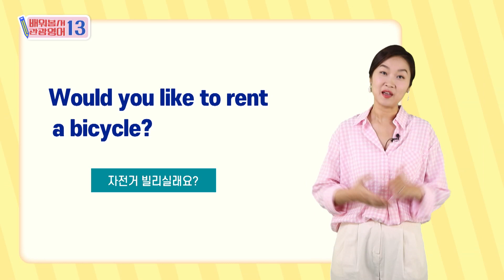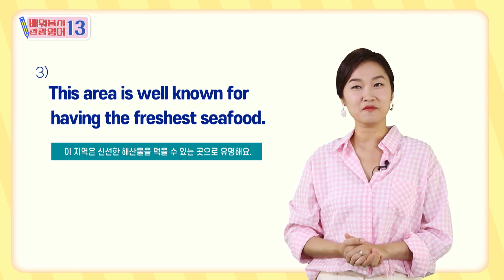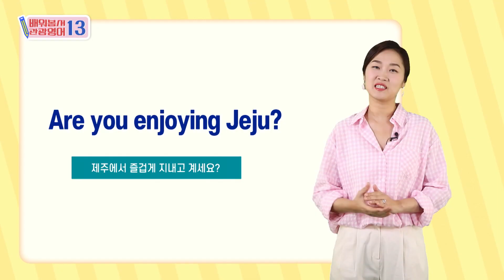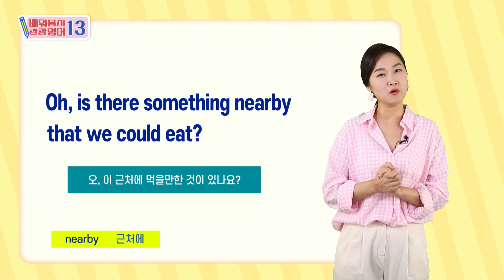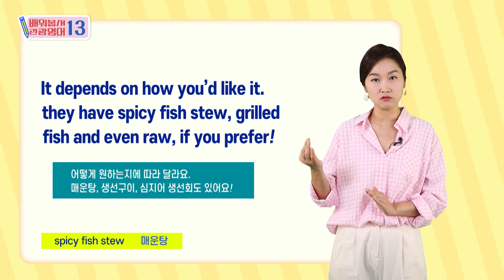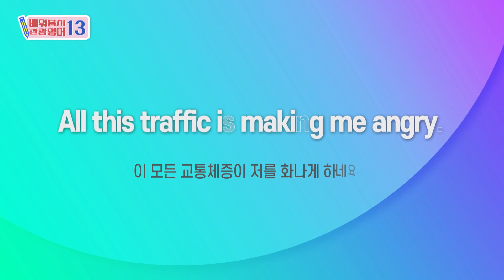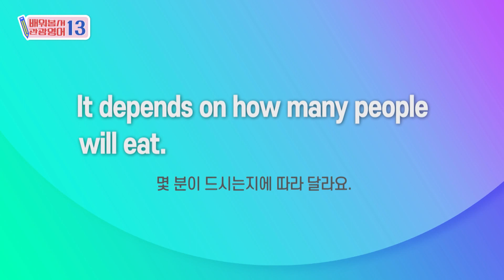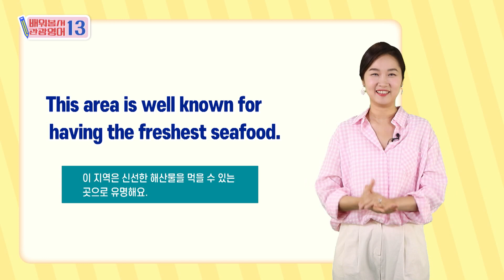2023 배워봅서 관광영어 :13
CHPATER 13 |
제가 좋은 식당 추천해 드릴까요? May I recommend a good restaurant?